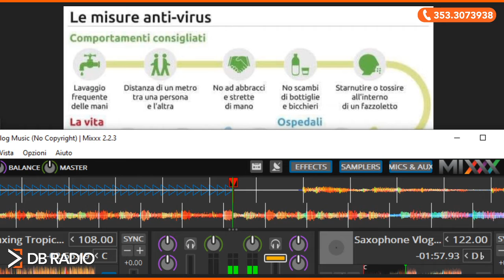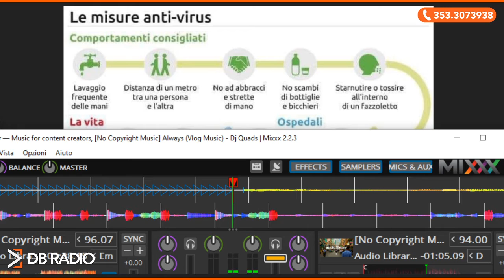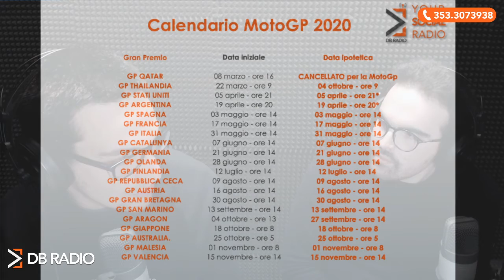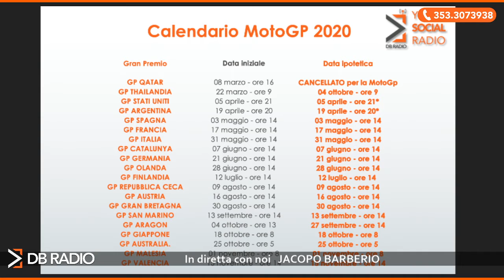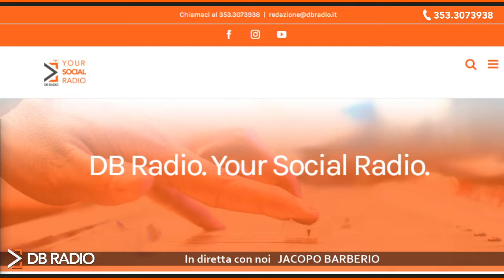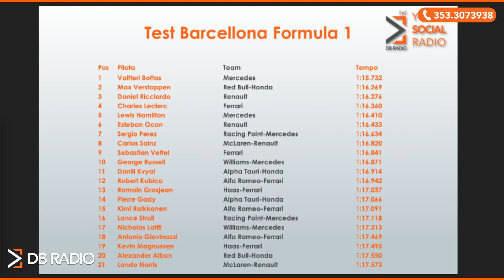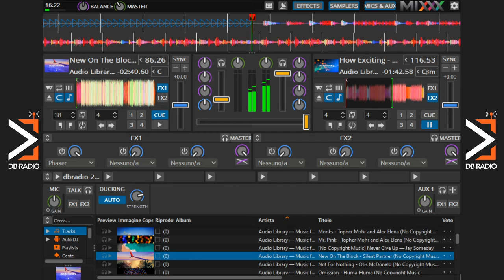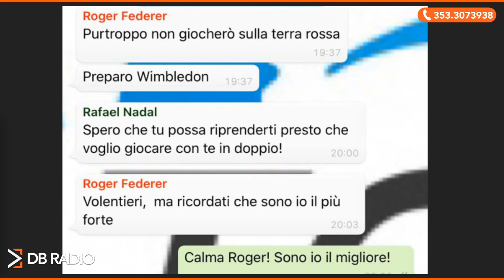DBsportXXL: puntata del 6 marzo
🎙Con Francesco Allevato e Maurizio Ceravolo
🎬 Regia di Arco Parentela
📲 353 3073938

Solo su DB Radio - Your Social Radio 📻